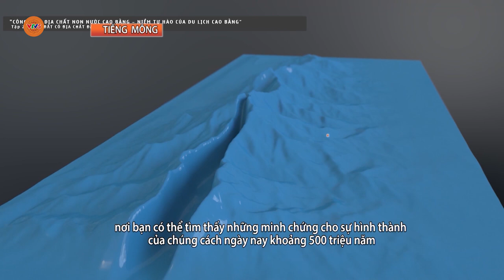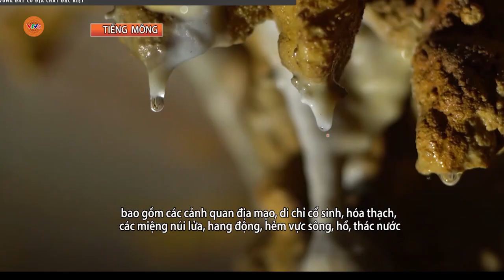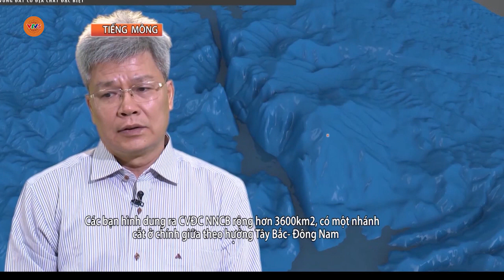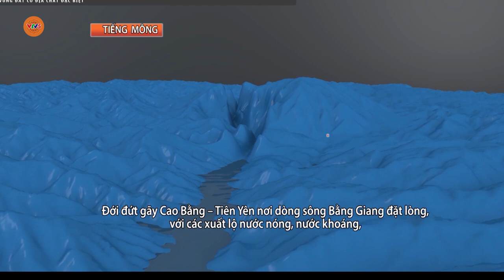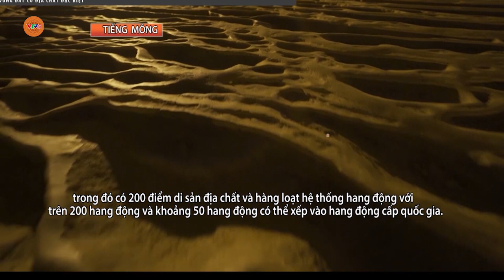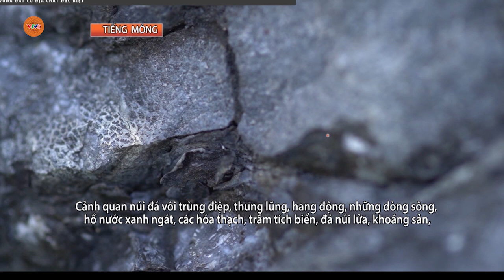[TIẾNG MÔNG] CÔNG VIÊN ĐỊA CHẤT NON NƯỚC CAO BẰNG – VÙNG ĐẤT CÓ ĐỊA CHẤT ĐẶC BIỆT | VTV5